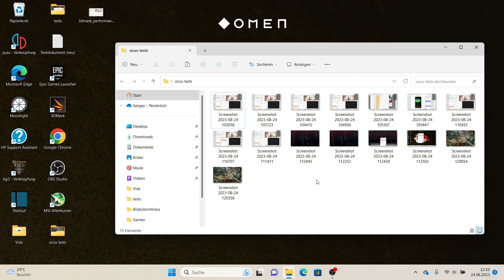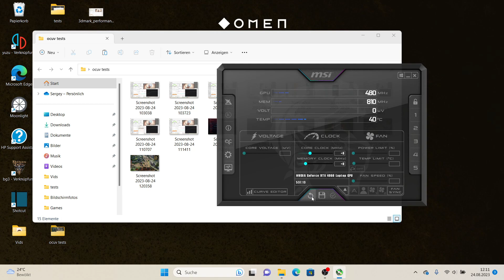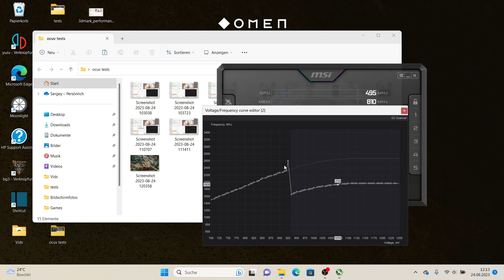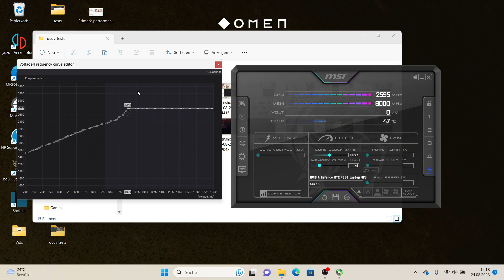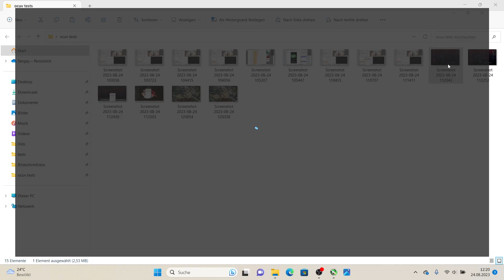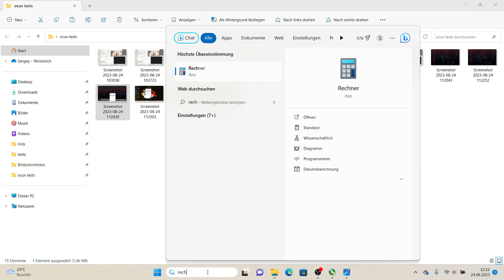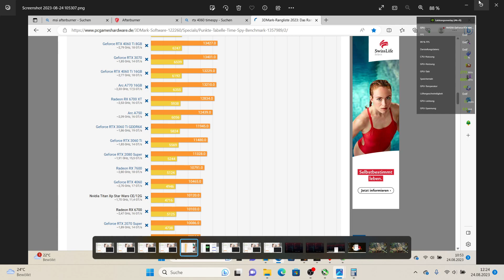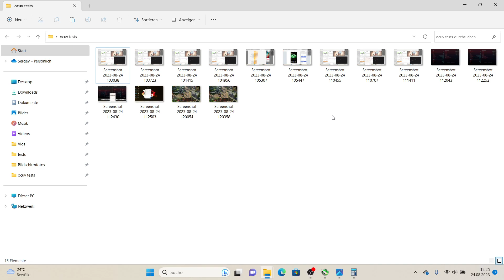NVidia RTX 4060 mobile - undervolting and overclocking (+tutorial, example) - HP Omen 16 (2023)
Hi,

today we'll look into undervolting and overclocking the RTX 4060 mobile of my HP Omen 16 (2023). The shown methods are applicable to all modern NVidia GPUs. The RTX 4060 mobile is actually a good oc card - maybe not one of the better but I could achieve quite a good result.

Your milage may vary depending on your hardware config. No warranties that you'll get a stable result.

Expect summary of all review results in the next days.

I'm not influenced by any device manufacturer (this is my own device - bought with own money). I like to make one shot videos - sometimes I must think while recording - sry ;-)